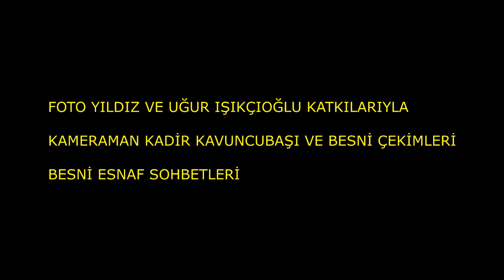BESNİ ESNAF SOHBETLERİ 15